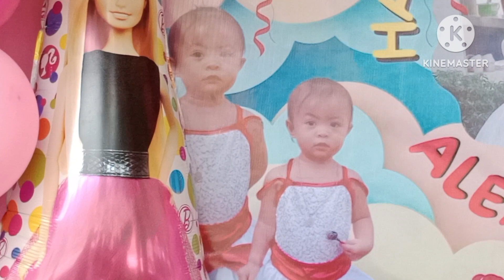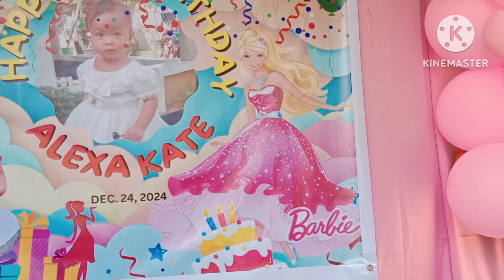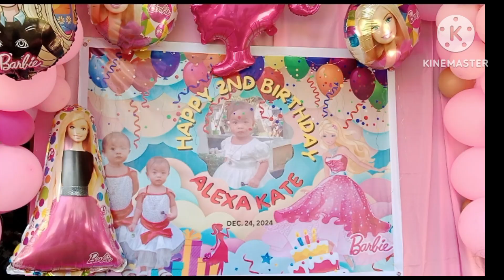HAPPY 2ND.BIRTHDAY BB CUTE ALEXA KATE |MASARAP NA FOODS | ANAK NI BROTHER (late upload)